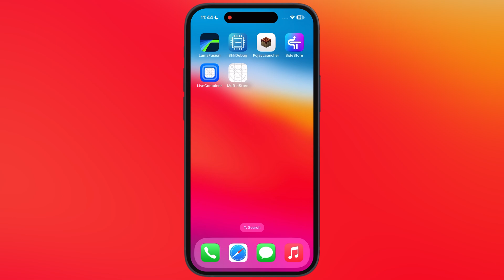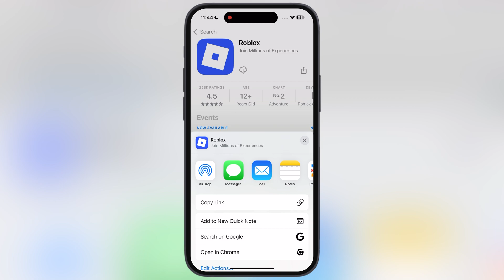How To Downgrade iOS Apps On iPhone & iPad (2026) | Muffin Store Full Guide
In this video we will learn how to downgrade iOS Apps on any iPhone and iPad.

Download Muffin Store IPA File :

Downgrade iOS Apps
Downgrade Apps
iOS Apps

Time Stamp
0:00 Intro
0:18 Download Muffin Store IPA File
0:34 Install Muffin Store
1:03 Navigate AppStore
1:12 Downgrade Apps

Please note:

This method may not work for all apps or devices, and success can vary depending on iOS versions and app policies.

Proceed at your own risk. Downgrading apps can lead to data loss, app crashes, or unexpected behavior.

I am not responsible for any damage to your device, account bans, or data loss resulting from following this guide.